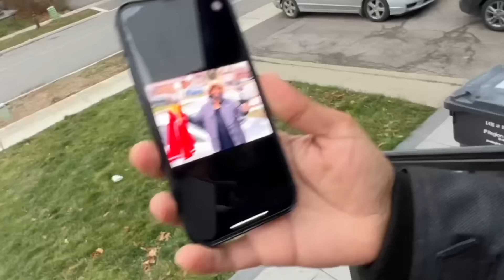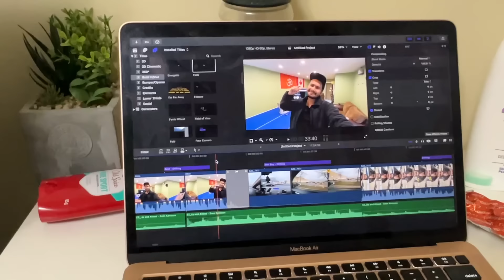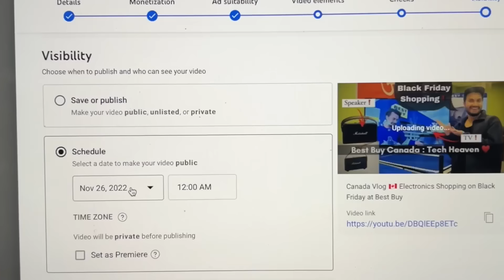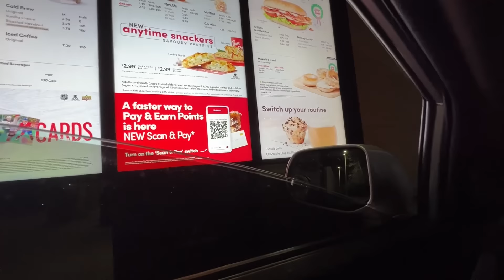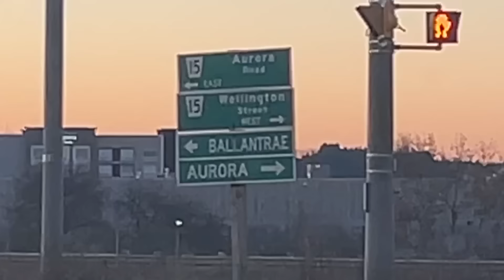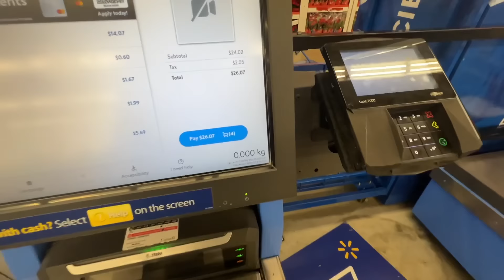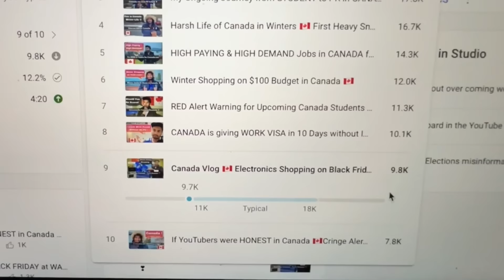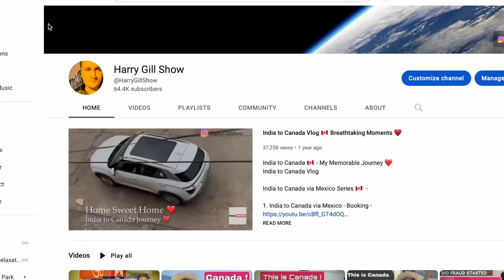A Day in My Canadian Life 🇨🇦 Episode 1: Reel vs Real Life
A day in my life in Canada
Life in Canada
Canada Short Film Series
A Day in My Canadian Life Series